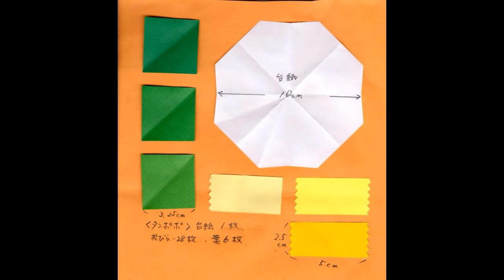kimie gangiの 春の壁面掲示 タンポポ 型紙付き（色紙「TANT」を使って）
ペーパークラフトに適し色紙「TANT」を使って春の掲示にぴったりのタンポポを作ってみました。
「TANT」は、両面同色で腰があり色数も豊富です。
このタンポポの作り方は切りくずが全く出ず、色紙をを余すところなく使うことができます。
型紙はこちらのURLからどうぞ。